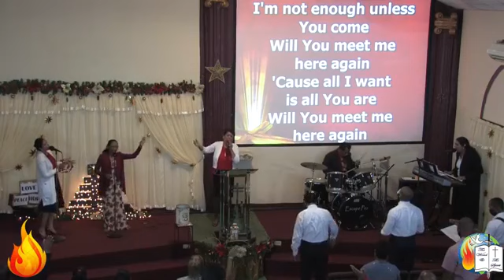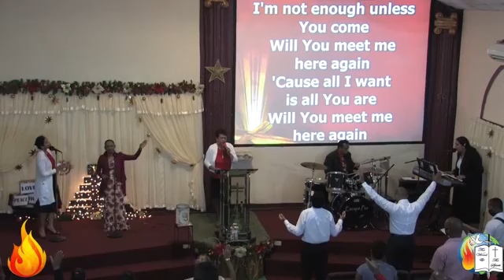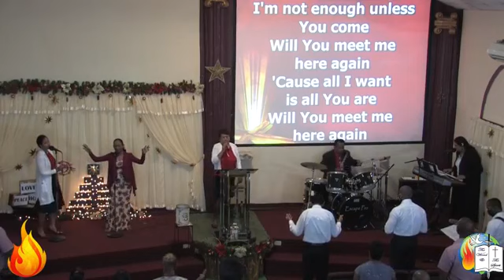SUPER SUNDAY- DOUBLE ANOINTING SERVICE- 17-01-2021